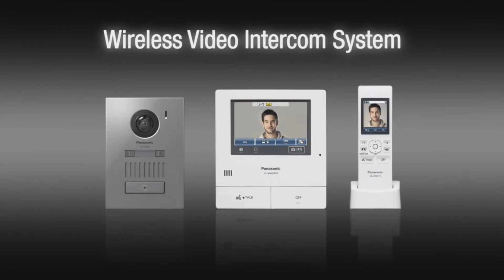Video Intercom Roadshow at Borey New World, Camko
Panasonic, Video Intercom Roadshow at Borey New World, Camko by Q-Office.